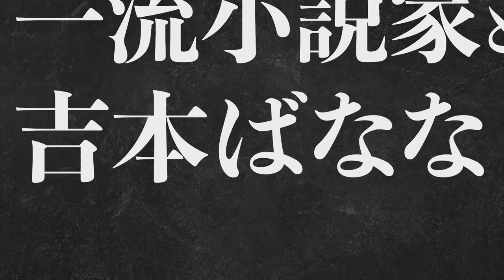2023年5月24日全国書店にて発売！吉本ばなな著『小説家としての生き方100箇条』Trailer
『キッチン』での鮮烈なデビュー以来、昭和・平成・令和を通し、
名実ともに一流小説家として最前線に『キッチン』での鮮烈なデビュー以来、昭和・平成・令和を通し、
名実ともに一流小説家として最前線に立ち続ける吉本ばななが綴る
「生きる流儀」とは？

2022年度谷崎潤一郎賞受賞作家吉本ばななの、最新語りおろし本！

—書籍情報—

『小説家としての生き方 100箇条』
■著者：吉本ばなな
■定価：1760円（税込）
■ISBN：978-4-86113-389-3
■発行：NORTH VILLAGE
■発売：サンクチュアリ出版

小説家であり、母であり、女性である吉本ばななが、
ときにユーモラスに、ときに辛辣な言葉で綴る「１００箇条」
小説家という枠にとらわれず、
「ものをつくりながら生きるということ」
「人生を色鮮やかに見る方法」
「他者との関わりあい方」
など、迷いながら生きるすべての人々にとって、
羅針盤となる一冊です。